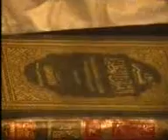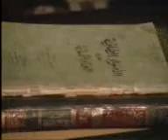فضيلة الشيخ الدكتور أبوبكر حسن كوتشري حول {لا يدخل الجنة ولد الزنا}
هذه القناة تاتيكم محاضرات أشهر الشيوخ الصوفية في العالمنا الاسلامي